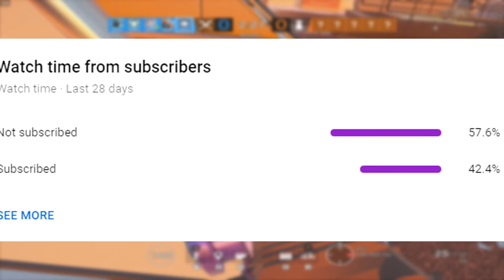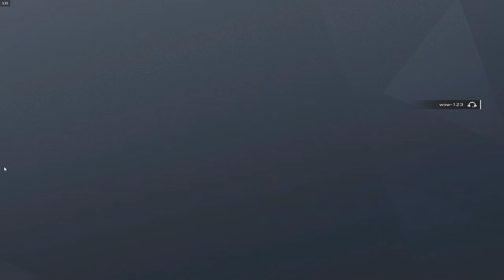Making Streamers Rage In Rainbow Six Siege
I know they were upset after those plays... No hate to Braction or W9S I'm friends with both of them! :)